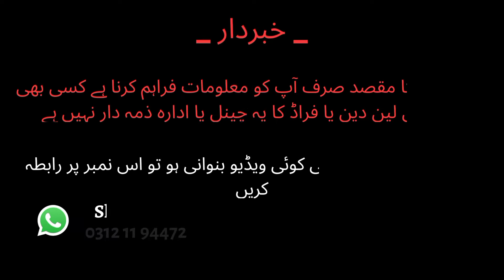Furniture in cheap price. bridal furniture shop in gharibad | سستا فرنیچر مارکیٹ